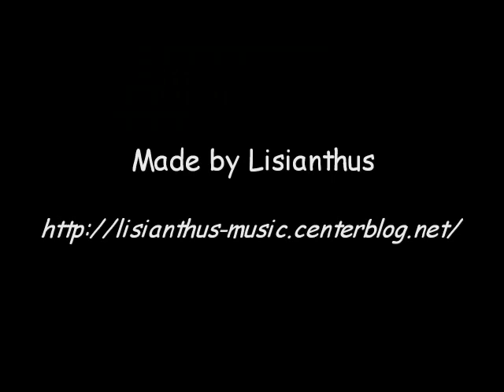Wish - Asa (Miki Ito) - Shuffle ! : Full Version with Lyrics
Title : Wish
Album : Character Vocal and Soundtrack CD #4: Asa / Shuffle! Memories Character Song Album
Performed by : Miki Ito (伊藤 美紀) as Asa Shigure
From : Shuffle ! (anime)
Composed by : Acchorike
Release Date : Jan 27, 2006